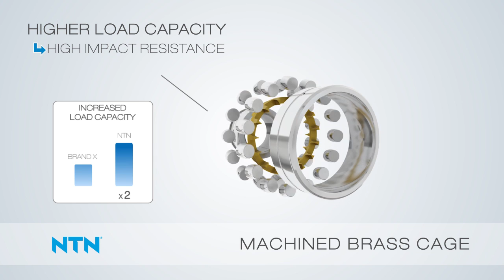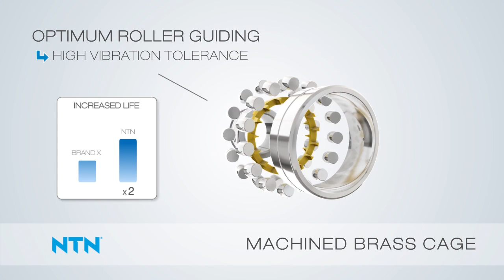NTN Spherical Roller Bearings for Aggregate Equipment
NTN video discussing our line of premium spherical roller bearings for use in aggregate or mineral processing equipment.

Founded in 1918, NTN operates more than sixty plants worldwide and is the third largest bearing manufacturer in the world.